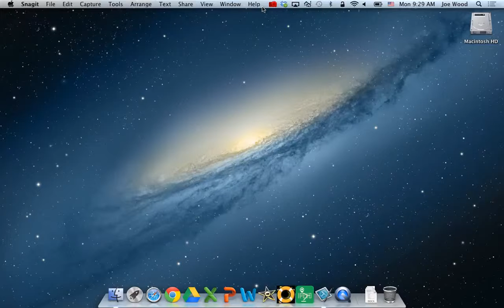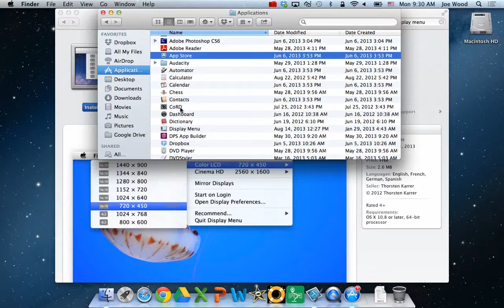Using the Display Menu App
Using the Display Menu app to restore your Mirroring Icon.